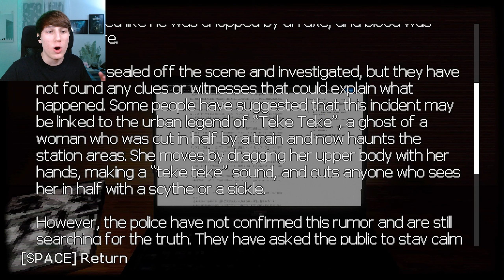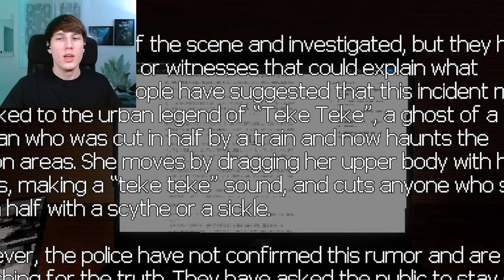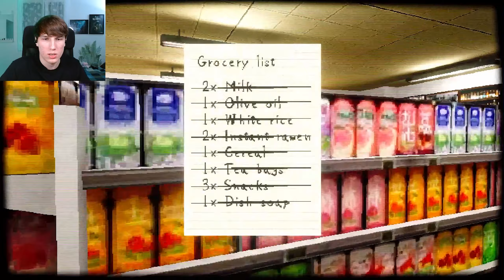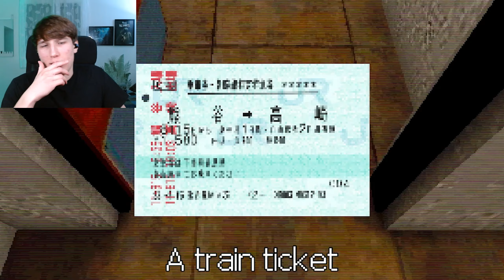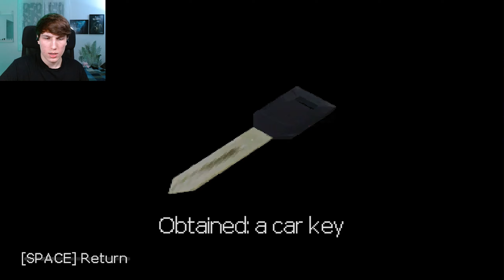THIS GHOST GIRL IS AFTER US | Teke Teke: Moonlit Dread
In today's video, I will be playing Teke Teke: Moonlit Dread. A game about a Japanese legend featuring a ghost girl that makes a "teke teke" sound.